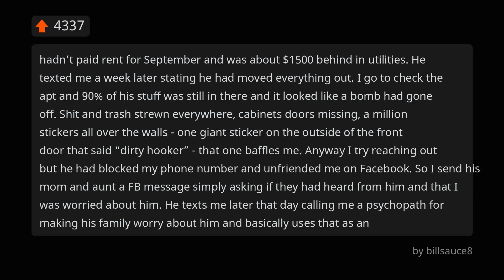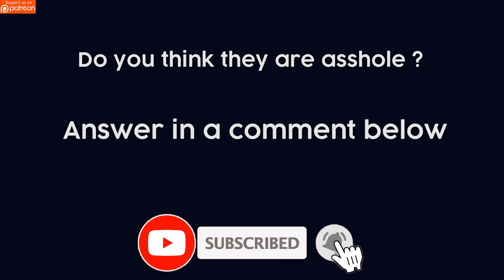Am I The Asshole For Reaching Out To My “Friends” Family After He Disappeared Without Paying Rent...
Was subletting my apartment to a “friend”. Anyway I try reaching out but he had blocked my phone number and unfriended me on Facebook.

Asshole or not asshole? Answer in the comments!

## LESS INTERESTING STUFF

Want to give us advice on the content form ?
Please add the hashtag BT or BetterTales in your comment to add us visibility.